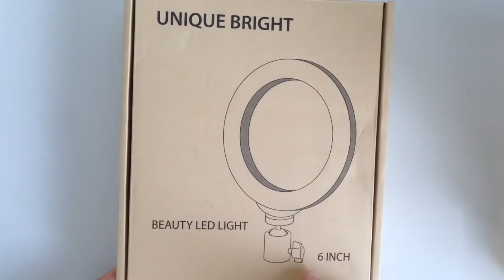Unboxing my NEW LED Lamp | Manu-Unboxing